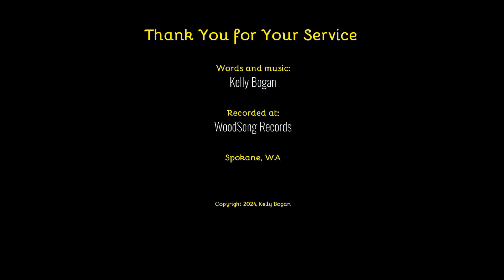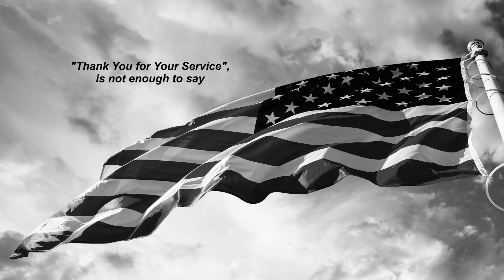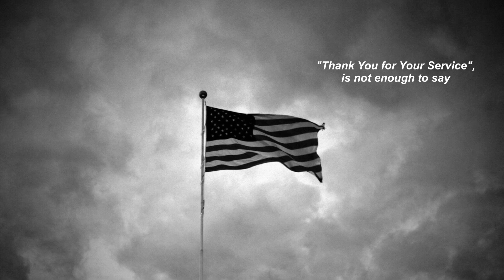What Happens When You Say THANK YOU to a Veteran?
Also watch: KellyBoganTunesmithchannel

In this video, we'll be listening to an original song  by Kelly Bogan, Thank You for Your Service (Is Not Enough to Say). Hear the song and see the video in full above!

Veteran's Day

All of the instruments used on this recording were played by Kelly Bogan - B.A., M.A., composer and songwriter from Spokane, Washington.